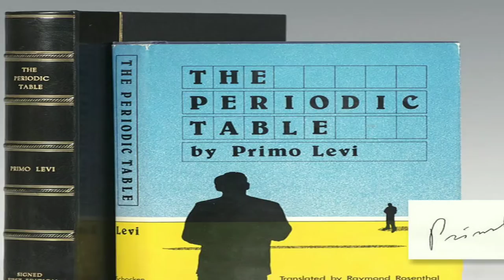Pisa 2019 e la Cittadella Galileiana per i 150 anni della Tavola Periodica degli Elementi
9 maggio, 2019... La Cittadella Galileiana di Pisa inaugura così il nuovo ciclo di conferenze del giovedì sera [1], festeggiando i 150anni della Tavola Periodica degli elementi chimici raccontati da Guido Pampaloni, Professore del Dipartimento di Chimica e Chimica Industriale dell'Università di Pisa

Un breve video dedicato alla circostanza davvero speciale, con immagini scelte per spaziare sugli argomenti toccati, di cui riporto alcune risorse [2][3].